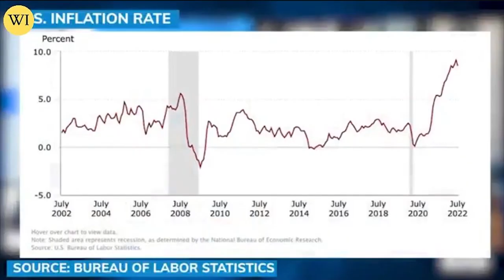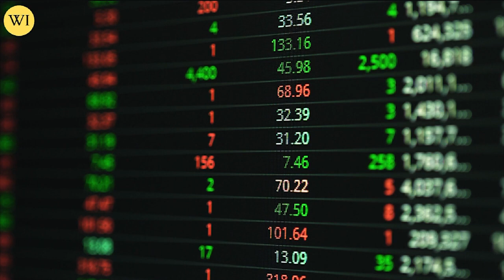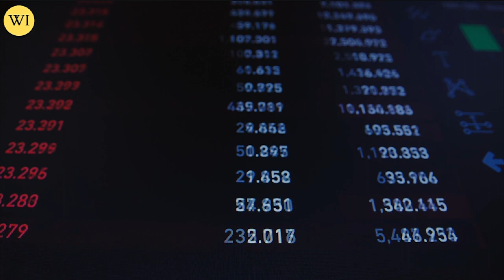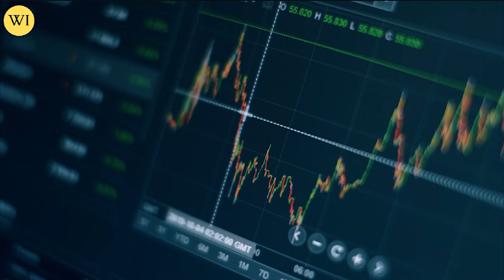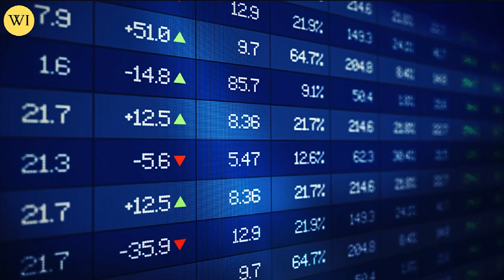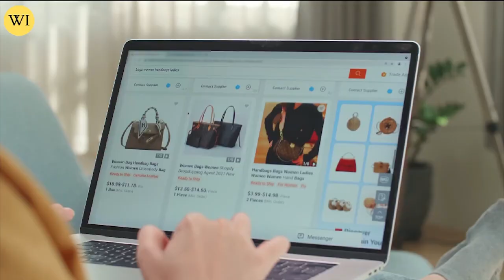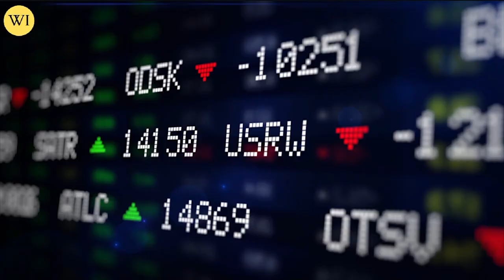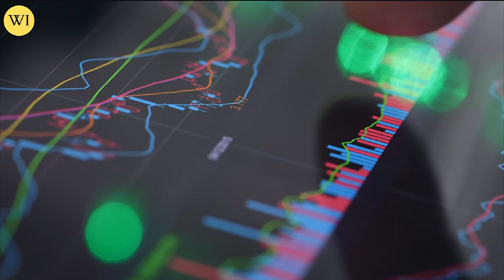Silver In Trouble, Supply Crunch Caused Silver Shortage | David Morgan Silver Price Prediction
Silver Shortage, Buy Or Sell Silver | David Morgan Silver Price Analysis

"  Worldwide silver shortage will create supply crunch " David Morgan

David Morgan, Founder, and Editor of The Morgan Report, discusses the coming supply crunch in silver, why silver demand will rise, and why silver is a solid 'legacy investment.' He also talks about the coming midterm elections, and what they could mean for gold and silver prices.